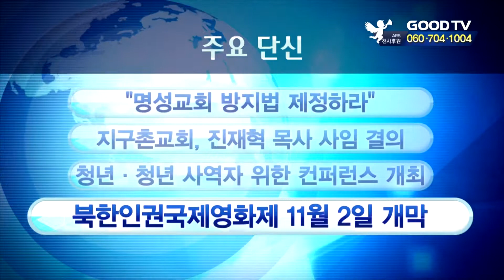[GOODTV NEWS 20181024] 주요 단신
주요단신입니다.

1. 종교투명성센터가 교회 회계 투명성을 위해 '명성교회 방지법'을 제정하라고 촉구했습니다. 센터는 MBC PD수첩이 보도한 명성교회 비자금과 관련해 교회는 관련법률을 지켜 투명성을 확보하고, 결산보고서 회계감사를 받아야 한다고 지적했습니다. 이어 국회와 정부는 지방세법, 법인세법, 상증세법 개정에 나서달라고 요청했습니다.

2. 지구촌교회가 진재혁 담임목사 사임과 관련한 공식입장을 발표했습니다. 교회는 "임시제직회를 통해 진 목사의 선교사 파송을 지지하고, 사임을 받아들이기로 결의했다"며 "진 목사의 사임 시기는 3대 담임목사 청빙 인준일로 하고, 교회는 청빙위원회 구성에 관한 모든 권한을 진 목사에게 위임해 안정적 리더십 교체를 진행하겠다"고 밝혔습니다.

3. 학원복음화협의회가 내달 5일 무학교회에서 제11회 캠퍼스 청년 사역 컨퍼런스를 개최합니다. '평화를 그리다'란 주제로 진행되는 이번 컨퍼런스에선 청년과 청년 사역자들이 현장의 고민을 함께 나눌 예정입니다. 연세대 전우택 교수와 윤영관 전 외교부장관이 강사로 나섭니다.

4. 제8회 북한인권국제영화제가 11월 2일부터 3일까지 대한극장에서 열립니다. 이번 영화제는 북한인권의 현실을 알리고자 기획됐습니다. 영화제 개막작으론 중도입국탈북청소년들의 이야기를 다룬 '경계에 선 아이들'이 상영됩니다. 이 밖에도 중국에 팔려간 탈북 여성 사례 등 국내외 11개 작품을 만날 수 있습니다.

* 시청방법
- 위성TV: KT 스카이라이프 193번